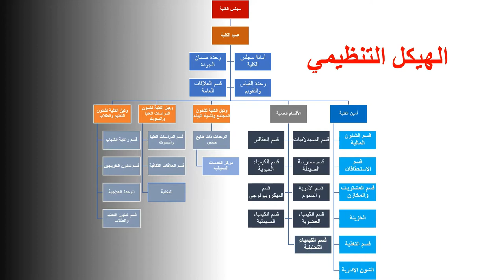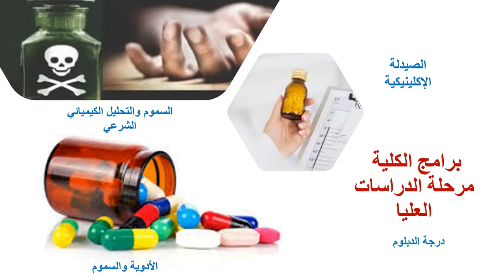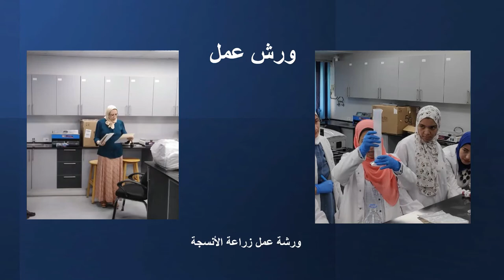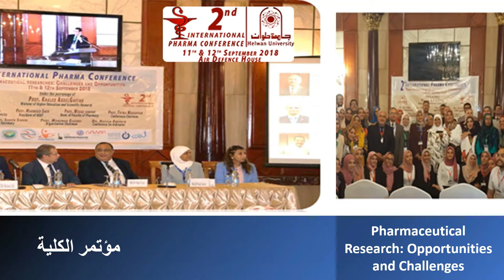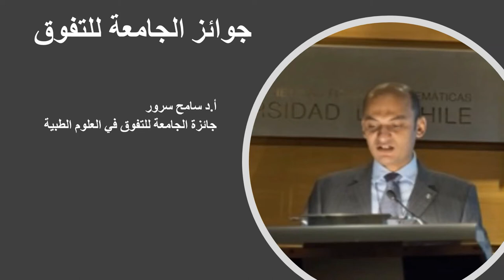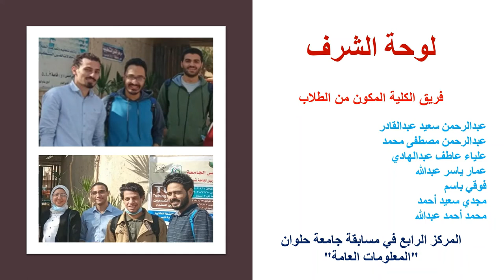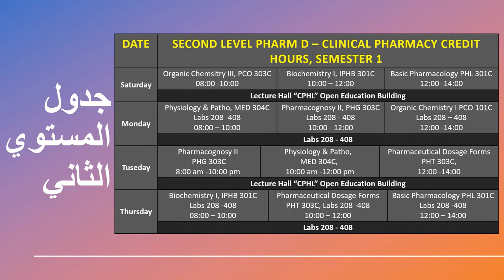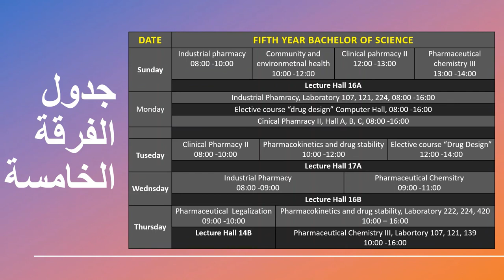Faculty of Pharmacy - Helwan University Overview Video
This video is made to familiarize the audience with FOPHU.